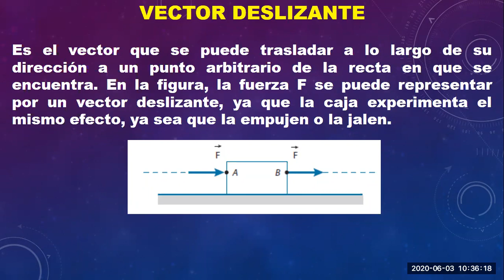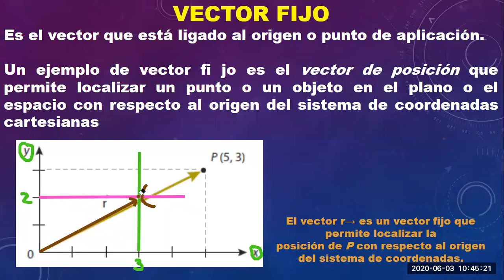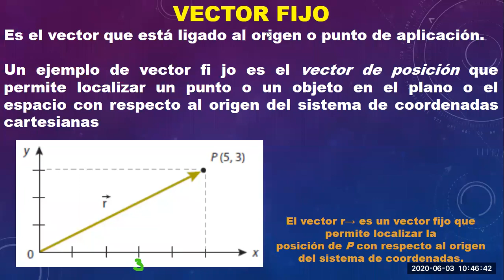Clase 3 de Junio de 2020 FISICA 9°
Fisica 9